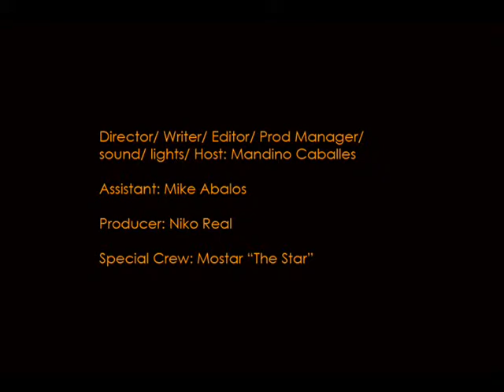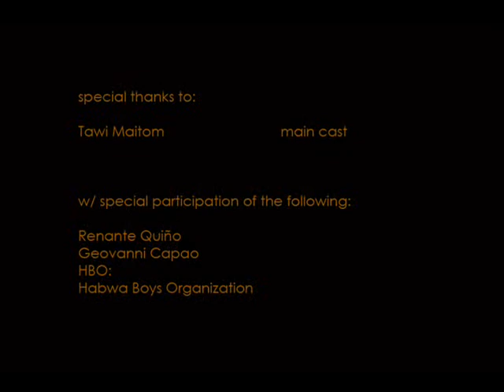tawi- Documentary (part 3)- last part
documentary...last na ni choi.. humna jud ha..